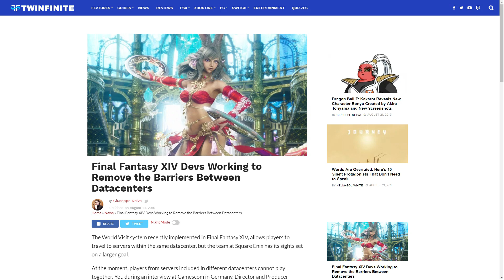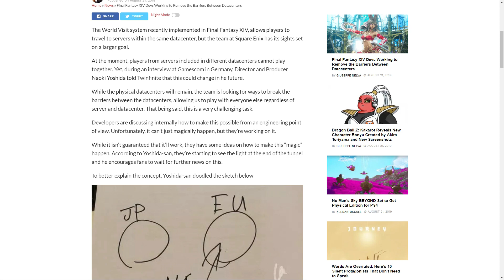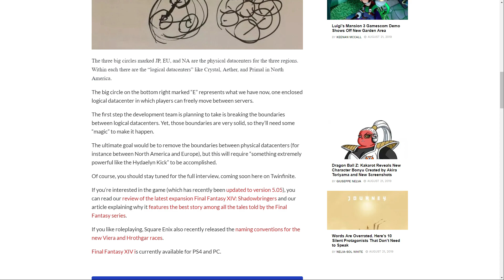FFXIV: Cross Data Center Play!